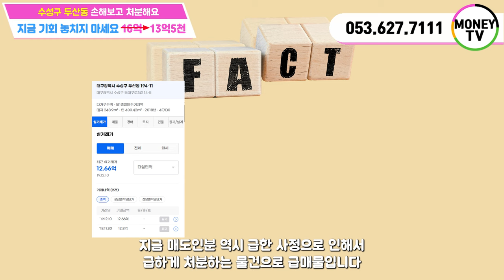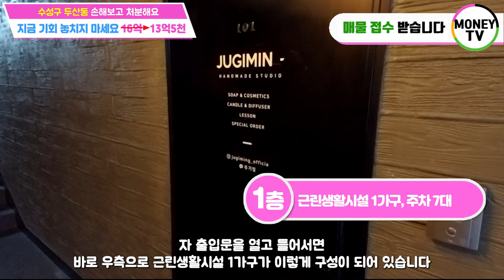♥머니TV[대구원룸매매] ✅초급매물. 수성구 두산동 수성못역 1분 미만 다가구주택 손해 보고 팔아요. 지금이 기회입니다. 구경오세요.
◎ 대지면적 : 248.9 ㎡
◎ 연면적    :  430.42 ㎡
◎ 건축물 주용도 :  근린생활시설, 다가구주택
◎ 거래형태 : 매매
◎ 층 수   :  4층
◎ 주 차   :  7대
◎ 승강기   :  없음

● 가구구성 : 근린생활시설1가구, 원룸 6,쓰리룸2, 주인세대 (총 10가구)
● 방/욕실(개수) : 13/11
● 사용승인일자 : 2018년 11월 15일
● 방향 : 남향 (주출입구 기준)
● 난방 : 도시가스
● 관리비 [청소비용, 승강기 유지비용 등] :매월200,000만원 예상
● 입주가능 일자 : 매매후 협의

◆ 총월세 :   402 만원
◆ 월이자 :   295 만원
◆ 순수입 :   107 만원
▶ 대구 수성구 두산동 194-11번지 ◀

▣ 상호명 : 부동산 넘버원1 공인중개사 사무소
▣ 주소 : 대구 남구 대명동 781-8번지 1층
▣ 대표 공인중개사 : 沈民貞
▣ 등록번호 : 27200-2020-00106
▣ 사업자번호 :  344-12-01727